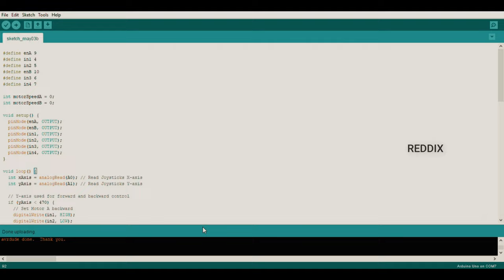How to make a Joystick controlled DIY Robot car using Arduino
In this Tutorial you will learn How To Make a Joystick controlled Robot car using Arduino
in simple method

0:00 intro
0:08 assembling parts
1:49 circuit wiring
3:19 coding
4:01 working of JOYSTICK controlled car